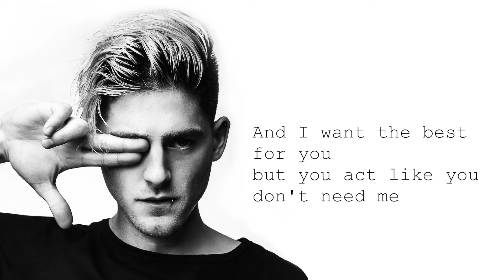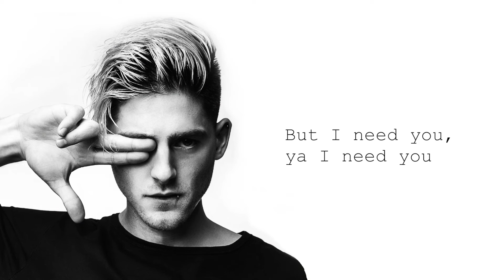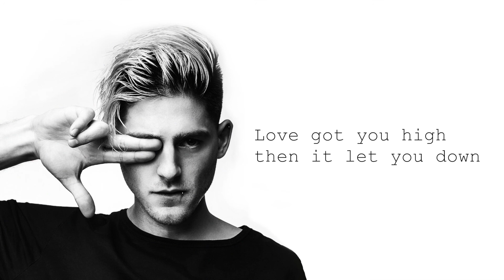Ivory Hours Skeleton Lyric Video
Lyrics:

Can't stop thinking that you're lying to me
When you talk about the others
There’s a body in your closet
And it's breathing
I want the best for you, but you act like you don't need me
And the secrets that you're keeping
They're making me believe it

Love got you high, then it let you down
Now you only cry when no one’s around

You locked up all your memories
So they can't come out to get us
But your heart became a prison
I can't break in, you can't break out
I know that someone left you feeling like you can't go on
Like your life was just a setting sun
But I need you

If you let me in I can help you out